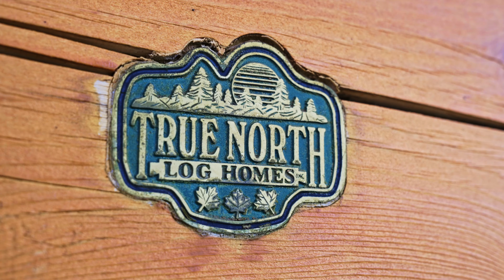A Great Escape - 1054 Middlebrook Place - Woolwich Real Estate Video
🏡 Welcome to 1054 Middlebrook Place! 🪵

Immerse yourself in the grandeur of this breathtaking custom-built True North log home.

Resting on a sprawling 3 acres surrounded by lush greenery and bordered by the tranquil Grand River, it offers an idyllic retreat.

Boasting 2,700 square feet of living space and an expansive veranda, this home seamlessly blends natural charm with modern conveniences.

It's a picturesque haven straight out of a  "Home and Country" magazine!

Come experience the serenity firsthand and discover why this is the perfect place to call home.

🛏️ Property Details:
* Address: 1054 Middlebrook Place, Woolwich
* Neighbourhood: West Montrose
* Acreage: 3.38
* Bedrooms: 3
* Bathrooms: 2
* Price: $1,549,000

It rests on a sprawling 3 acres surrounded by lush greenery and bordered by the tranquil Grand River, offering an idyllic retreat.

This home, with 2,635 square feet (per iGuide) of living space and an expansive veranda, seamlessly blends natural charm with modern conveniences.

Experience the serenity firsthand and discover why this is the perfect place to call home.

#5 BEAUTIFUL MAIN FLOOR -  Follow the gleaming reclaimed hardwood flooring from the veranda and into the cozy great room, where a welcoming fire awaits.

Sunlight fills the space, highlighting the custom floor-to-ceiling stone fireplace with built-in cabinetry, all crafted by Country Lane.

Take in the fantastic views of the peaceful surrounding countryside and feel your stress melt away.

Admire the fabulous stone accents, treated pine walls, beautiful hardwood staircase, and exposed beam ceilings, while ample storage ensures convenience.

Functionality is key with a main-floor laundry and a 3-piece bathroom with a stand-up shower, each boasting heated slate flooring for added comfort.

#4 EAT-IN KITCHEN - Cook up a storm in this well-appointed kitchen, surrounded by ample cabinetry, stainless steel appliances, and a convenient 4-seater breakfast bar.

Adjacent to the kitchen, the spacious dinette awaits, blending indoor and outdoor dining with its fantastic walkout.

#3 EXPANSIVE BACKYARD - The outdoor space is like being at the cottage! City stress melts away.

With abundant room for children or pets to play, this is the height of country living!

With surrounding greenspace and the Grand River at your doorstep - what more could anyone ask for?

#2 BEDROOMS & BATHROOM - The beautiful hardwood flooring continues on the second floor, where you’ll find three spacious bedrooms - ensuring more than enough space for the entire family.

The primary suite offers soaring ceilings and a private south-facing walkout balcony with views overlooking the Grand River.  It is the perfect place to unwind with a morning coffee or evening cocktail.

The well-appointed 5-piece bathroom offers double sinks, a jetted soaker tub, and a stand-up shower.

The large loft-family room could serve as an excellent media room, gym, rec room, or office.

The walkout basement offers plenty of great space and endless potential.

#1 LOCATION - Nestled along the picturesque Grand River, this home offers a serene escape.

Experience the tranquillity of being away at the cottage while enjoying a convenient 20-minute commute to Kitchener-Waterloo and Guelph.